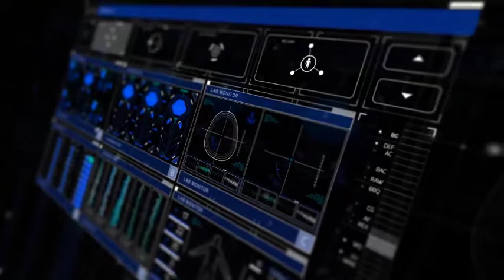Hud Displays & Elements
10 displays;
4 circles;
Help file included;
4k Resolution;
Adobe After Effects Cs 6 and above;